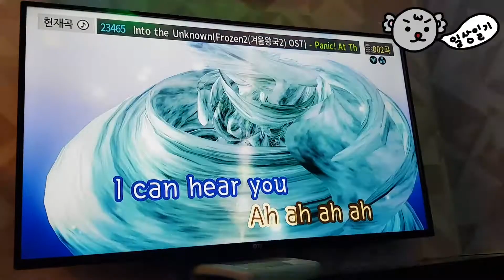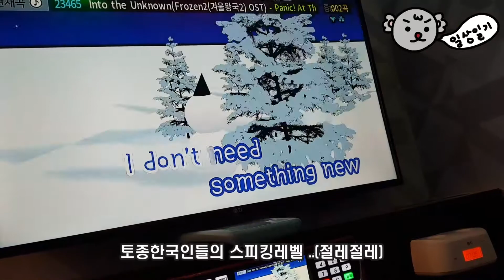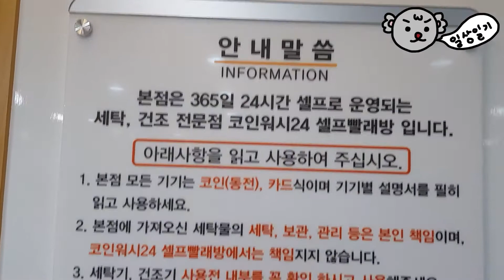(영상일기) 2020년 1월/집밥/코노/영화/마라떡볶이/빨래방/유부초밥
안녕하세요 알라홍:이에요
저번 1월 첫째주는 바쁘게 보낸것 같아요
가족들이랑 데이트도 하고 식사도 하고, 여러일도 있었고..

그래서 그런지 1월 한달이 금방 지나갔네요.

여러분들도 설날에 맛있는 음식들 다들 드셨나요?
남은 하루도 푹 쉬다가 출근하자구요..
ㅜ(출근하기싫다...)